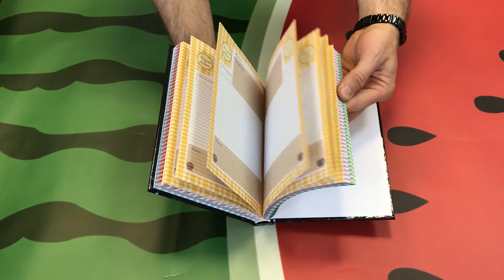Книга для записи кулинарных рецептов Картофель Фри Кулинарный блокнот Кук Бук КБ016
Як відомо, в процесі приготування їжі необхідні не тільки навички і знання, а й натхнення. Зовсім необов'язково використовувати дорогі продукти для того, щоб страва вийшла смачне і ефектне. У вас точно є книжка для запису рецептів, в якій маса страв зі стандартним набором продуктів, які є і вас вдома.

Улюблена усіма їжа - вулична, або простіше кажучи фастфуд. Природно, коштують такі «делікатеси» чимало, та й недобросовісні виробники використовують дуже багато шкідливого і неякісного. Тому, все частіше Картопля Фрі і Бургери готуються в домашніх умовах. Якість і смак не зіпсуються, а при бажанні тільки покращаться. Всі ідеї і секрети, напрацьовані Вами, запам'ятати складно, тому їх записують.

Розроблені нами листи для запису рецептів дуже зручні і практичні. Кожна сторінка призначена для одного рецепту: Назва, Інгредієнти, Час приготування, Процес приготування, Важливе (для рад і нюансів). Лінійок цілком достатньо, навіть якщо блюдо включає в себе велику кількість інгредієнтів і безлічі технік приготувань.

Крім того, для зручності систематизації всіх рецептів є кольорова розбивка на кілька розділів:

Перші страви;
Другі страви;
Закуски / салати;
Випічка та десерти;
Консервація;
Напої.

Запропонована книга для кулінарних рецептів має не тільки практичний і кольоровий внутрішній блок, але і ефектну обкладинку. У нас є кілька десятків варіантів оформлення, які відрізняються за тематиками. Якщо ви робите підбірку блюд для схуднення, захоплюєтеся мексиканської або японською кухнею, створюєте на кухні різні солодощі або спрямовані в інше русло, будьте впевнені, у нас знайдеться відповідний екземпляр з цікавою обкладинкою.

З усіх питань звертайтеся до наших менеджерів.